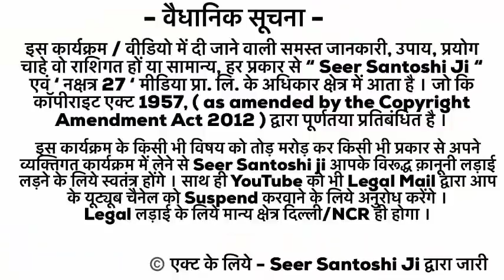Happy birthday 🎂 | 22 April | the Complete year | education | Love Life | Job | Business